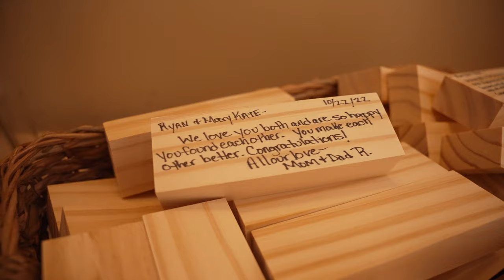Mary Kate & Ryan Wedding Highlight - Blue Heron Event Center - Cleveland Wedding Videographer